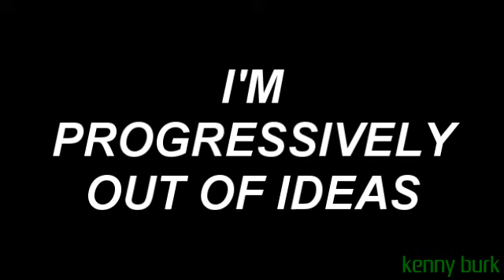[YouTube Poop] Progressive Starts a Very Boring Theme Park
Welcome to the Ultimate YouTube Poop Park, where we can see the Funniest YouTube Poops Ever!

[August 12, 2022 Update]: New Thumbnail!
[September 11, 2022 Update]: New Captions available!